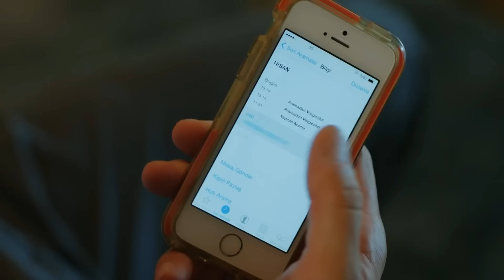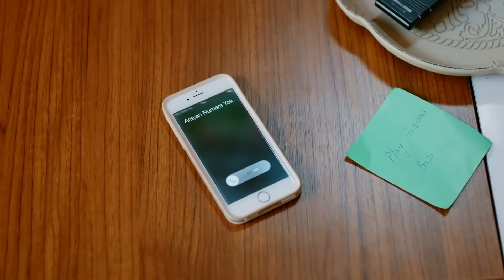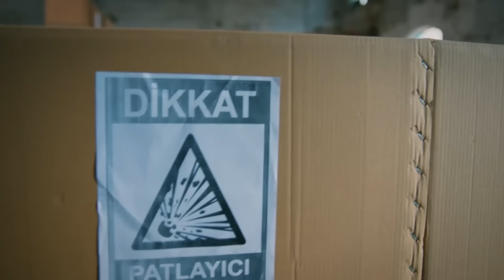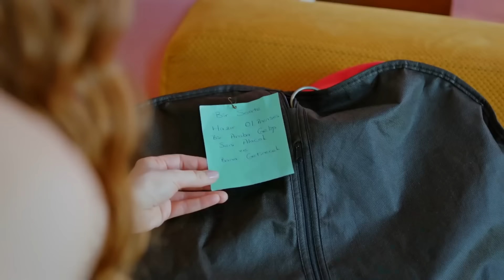Emergency Pyar Episode 48 (Urdu Dubbed)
CREDITS
PRODUCTION: Medyapim
PRODUCER: Fatih Aksoy
DIRECTOR: Hakan Inan
SCREENPLAY: Gokhan Horzum, Cihan Caliskanturk, Emine Yesim Aslan